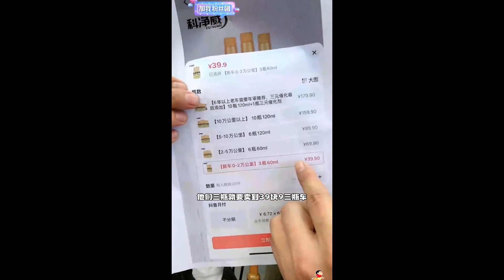都说小杨哥是三只羊最可怜的，可他每次被打都不是白挨的